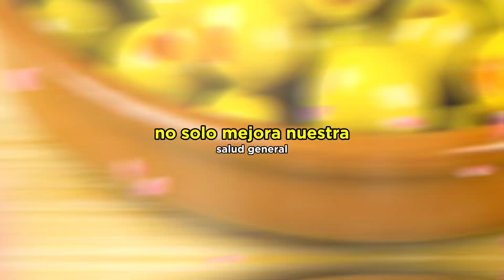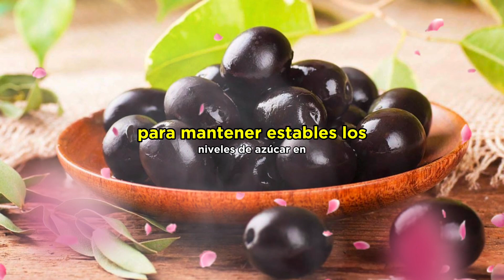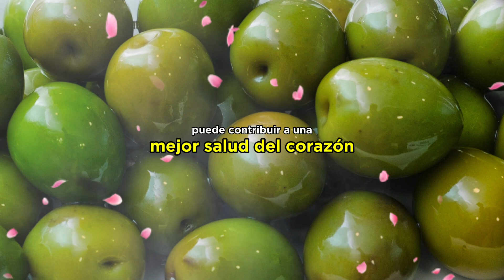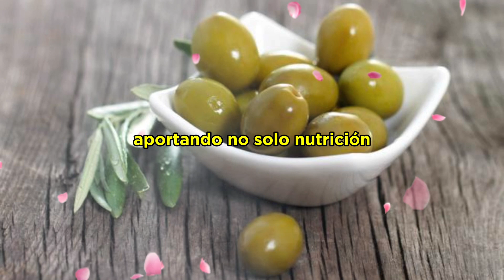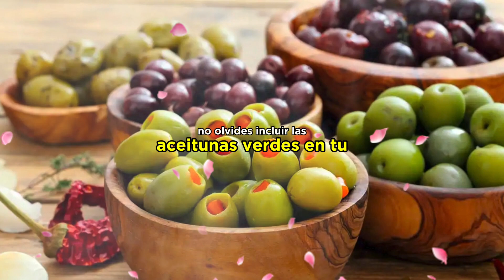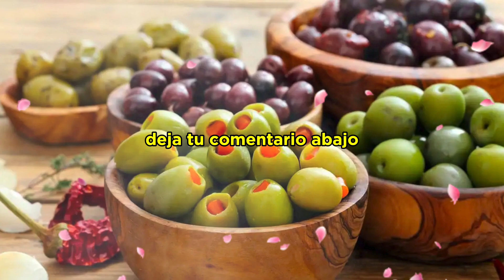10 Beneficios Saludables de la Aceituna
10 Beneficios Saludables de la Aceituna | BENEFICIOS SALUDABLES

"10 Beneficios Saludables de la Aceituna" es un video informativo y enriquecedor que destaca las numerosas ventajas de incluir aceitunas en tu dieta. Este video detalla los diez beneficios más significativos de las aceitunas, abarcando desde la mejora de la salud del corazón hasta sus propiedades antioxidantes. A través de una investigación exhaustiva y datos respaldados por la ciencia, el video proporciona una visión completa de cómo las aceitunas pueden impactar positivamente en diferentes aspectos de la salud, incluyendo la prevención de enfermedades, la mejora del metabolismo y el fortalecimiento del sistema inmunológico. Ideal para entusiastas de la salud, amantes de la comida mediterránea y cualquier persona interesada en mejorar su bienestar a través de la nutrición natural.